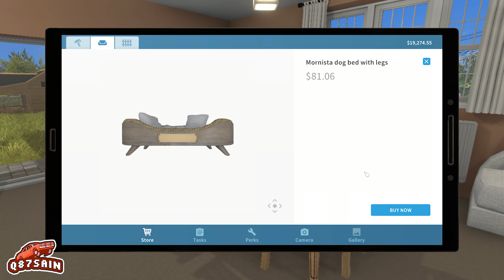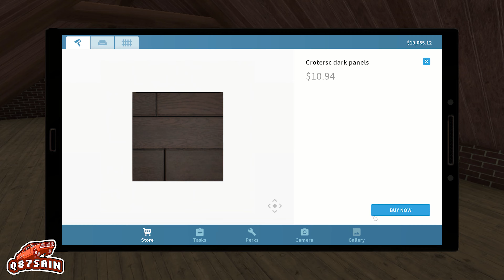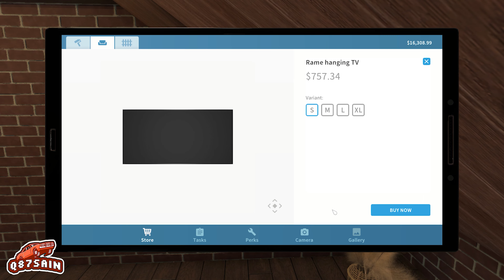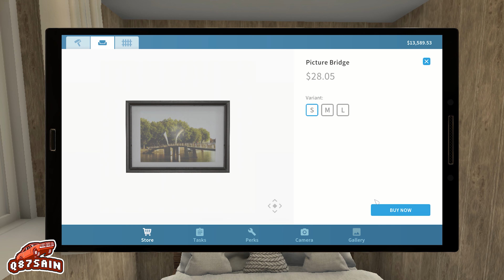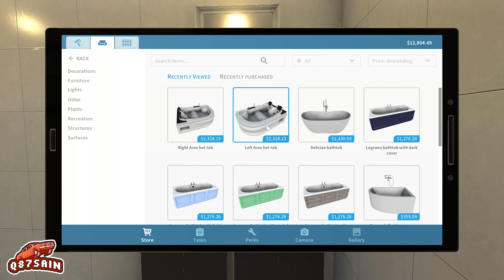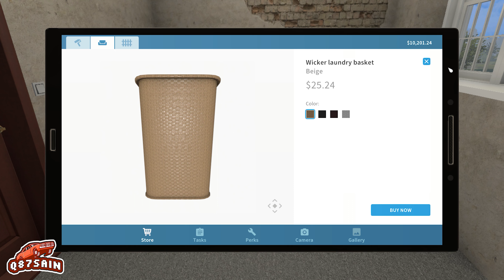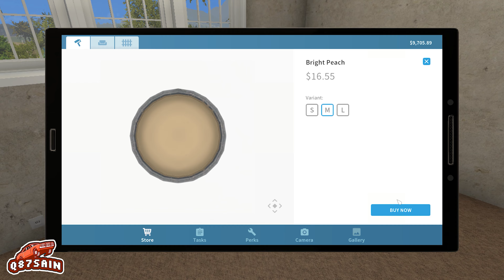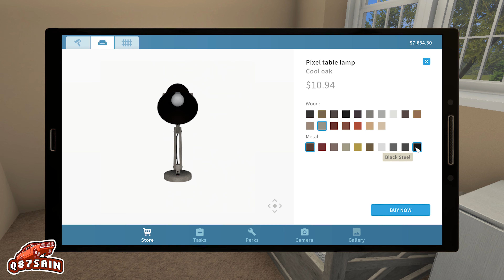House Flipper: Home Stretch - Pets DLC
House Flipper Pets DLC Job: Home Stretch Game Play